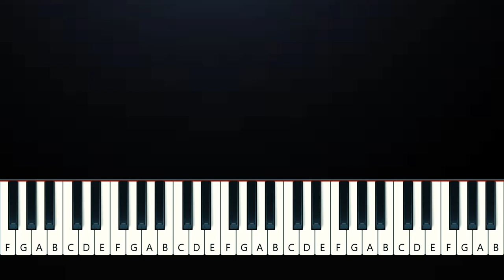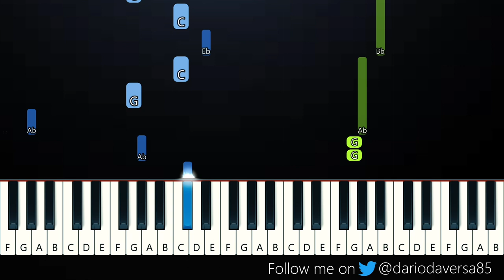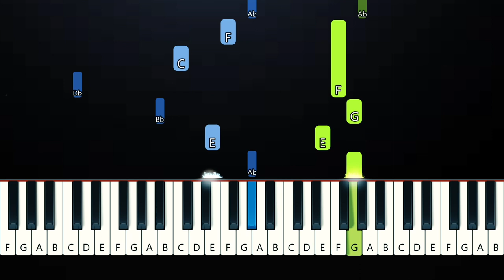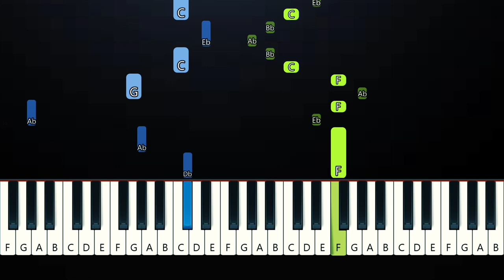d4vd - Sleep Well (Piano Tutorial)